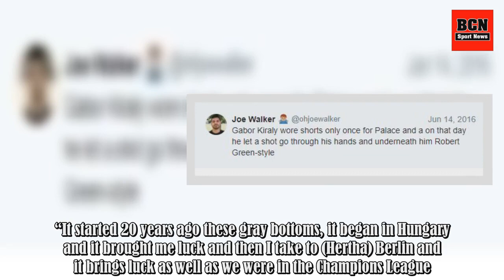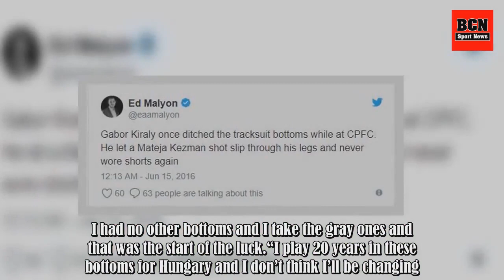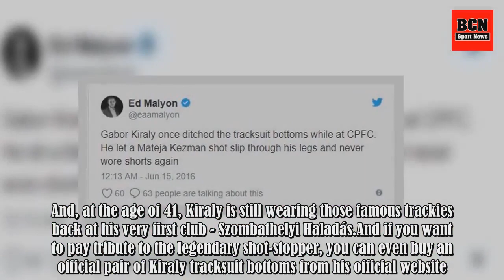What happened in the match where Gabor Kiraly ditched his famous tracksuit bottoms?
When you mention the name Gabor Kiraly, just one thing comes to mind - his grey baggy tracksuit bottoms.The Hungarian goalkeeper graced the Premier League with spells at Crystal Palace, West Ham, Aston Villa, Burnley and Fulham and was always seen wearing his grey trackies. The tradition began very .